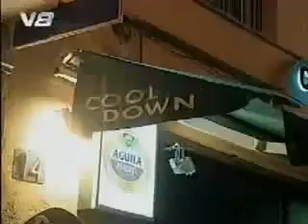life is a Bitch (Beach) Afl. 9 Part 1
Life is a Bitch (Beach) is een TV serie die gaat over in Spanje en dan met name Salou, werkzame vakantiewerkers.